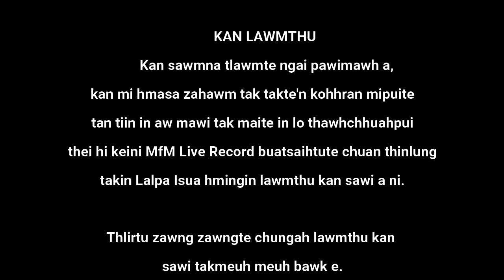MfM Live Music Record from Home - Hranghlui Zaimite - Thawh Hnihna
Min thlirsak avangin kan lawm em em a ni. Lalpan malsawmin awmpui che u rawh se.

Official Facebook Page (Minlo follow ve ngei dawn nia)

Zaiturte:
1. Rev. Biaksangliana Vaiphei, Kolkata
2. PC Lalzamliani, College Veng Lunglei
3. Rev. Van Lalfela Ramtiam, Ramhlun South
4. Lalrinliani Chawngthu (Ahmelthai), Zotlang Aizawl
5. PC Lalramnghaki, College Veng Lunglei
6. Evan. K. Khuma, Churachanpur
7. Elizabeth Lalsawmzeli, Dinthar Aizawl
8. K. Lalmalsawma, Chanmari West Aizawl
9. Evan. F. Zirliana, Champhai
10.  R. Hrangmingthanga, Hnahthial Venglai (*)
11. B. Lalhruaitluangi, ASC Home Kolasib
12. Thangromawia, Champhai